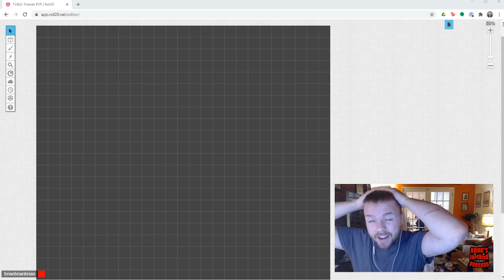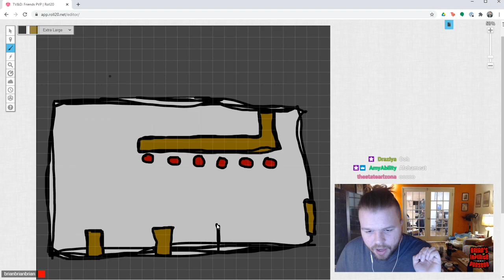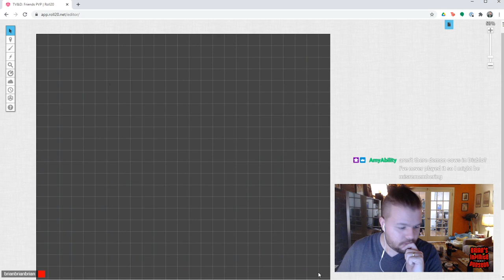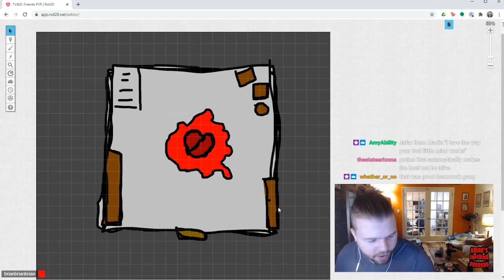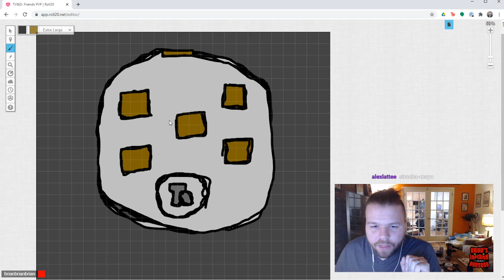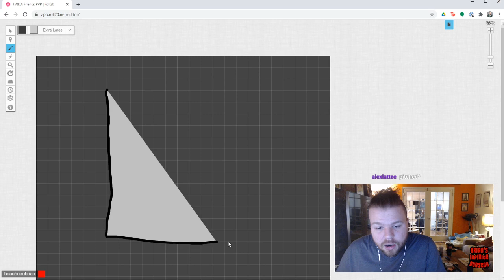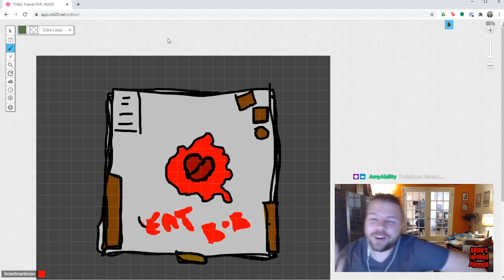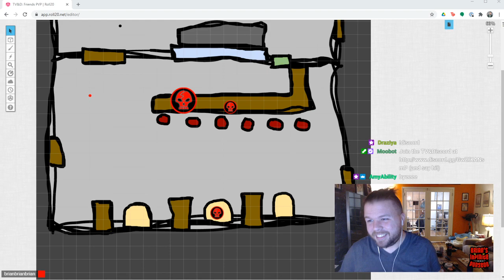BRIAN'S INFINITE DUNGEON: Bob's Burgers D&D Prep!!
Watch  Brian's Infinite Dungeon LIVE on Twitch every Tuesday at 5pm/8pm

And follow the show on Twitter for more!